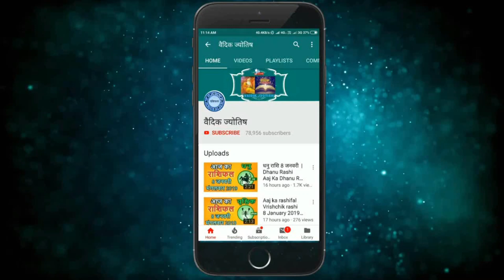तुला राशि 22 नवंबर मंगलवार | Aaj Ka Tula Rashifal | Tula Rashi 22 November 2022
@वैदिक ज्योतिष
tula rashi 22 November 2022
22 November tula rashi
tula rashiNovember 2022
Dainik Rashifal,Horoscope,Astrology
22  नवंबर  तुला राशि
आज का राशिफल तुला राशि
तुला राशिफल